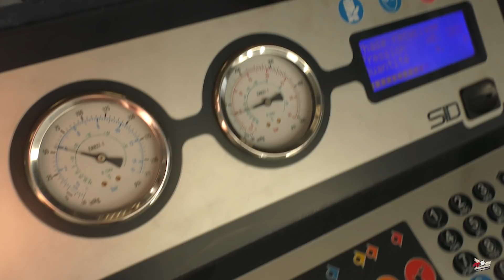VOLKSWAGEN PASSAT 1.4 TSI CASSE MOTEUR RATES D'ALLUMAGE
DECOUVREZ DANS CETTE VIDEO LE PROBLEME DE CETTE PASSAT 1.4 TSI PROBLEME D'ALLUMAGE ET DE RATES

POUR PARTICIPER AU PROJET MINI COOPER S 350 CH 💸

MERCI A CE QUI ONT PARTICIPES FINANCIEREMENT AU PROJET MINI COOPER S

Charles Lauria
Jérôme Bousset
GOMIS GOMIS
Joska KEKENJ
eric pesci
ARNAUD LE CARDINAL